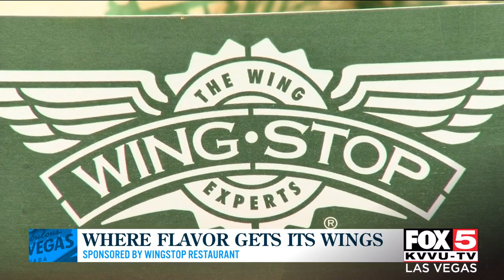Where flavor gets its wings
Wingstop now delivers and introduces its new orange szechaun flavor.